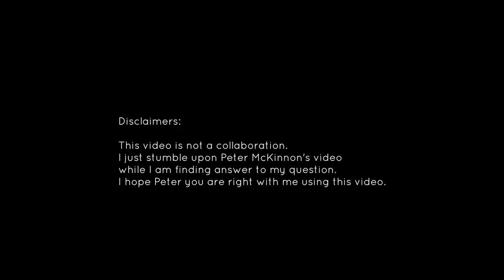Is Peter McKinnon right | Why even bother?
Do you also finding hard to motivate yourself sometime?
I was wondering if I am using my time wisely to the expense of looking at why I am not doing right and how to use my energy to bring the result that I need create beautiful content for you my subscribers. By asking question I stumble this video of Peter McKinnon. It has help me see it clearer what I am not doing right to assess my success.
Peter McKinnon video: Do You Even Matter?

Bayou - Dream
• bayou

Nurko & Last Heroes - Promise Me (ft. Jessie Chambers)